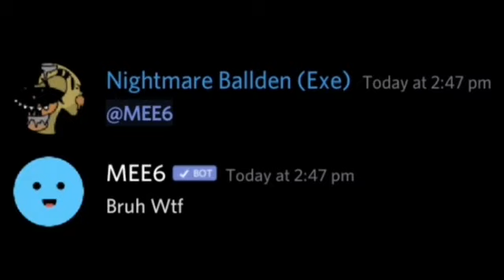What happens when you ping a discord bot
Yes, I was bored lol. Speedpain is Next.
i have to keep my channel atleast alive once in a lifetime.